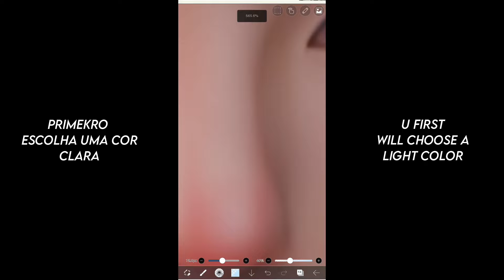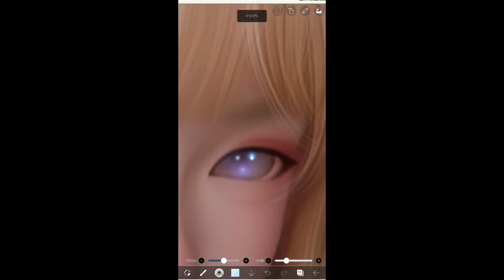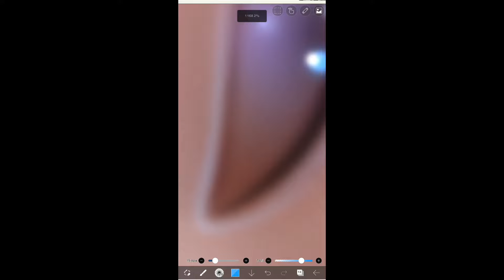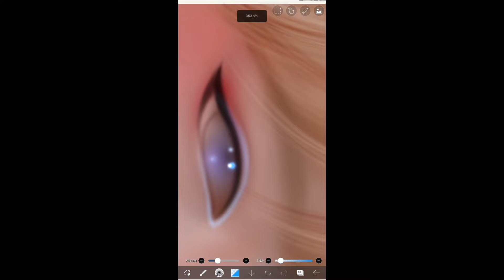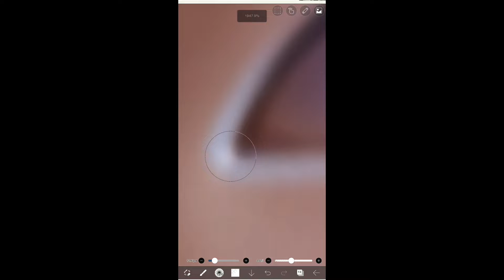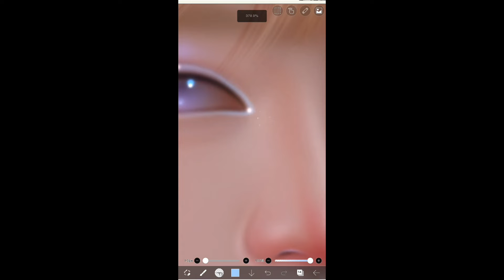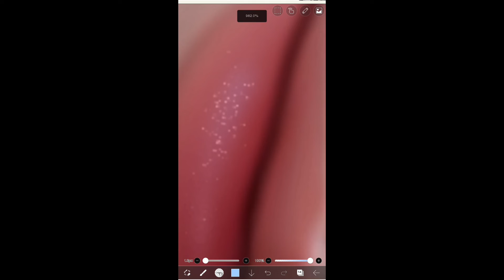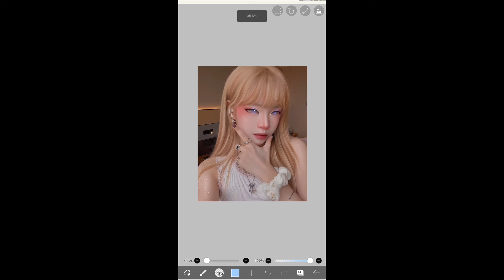ꕀ ᱸ ♡ highlights tutorial _ on IBIS | PAINTx !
Olá anjinhos, esse tutorial é literalmente o mais pedido hahaha ! Espero que goste ! 😊😊 Beijinhos !

Outros pincéis que utilizo estão em minha bio do Instagram!🌸

Me conte o que achou do vídeo nos comentários!

Me diga conteúdos que você gostaria que eu trouxesse para o YouTube!

⚠️ATENÇÃO: Não REPOSTE ou COPIE, EU NÃO AUTORIZO!⚠️

BYEEE🪄